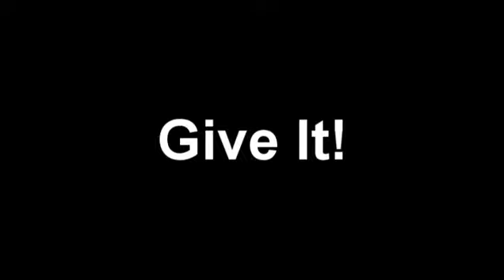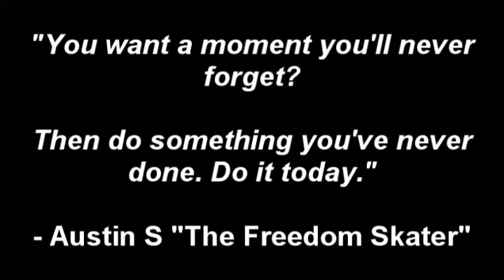Freedom Skate across America Day 5: Manville to Princeton, NJ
Follow my skating journey (on rollerblades) from Manville, NJ to Princeton, NJ. This is early in my skate across America.